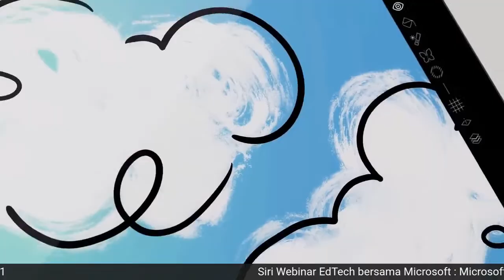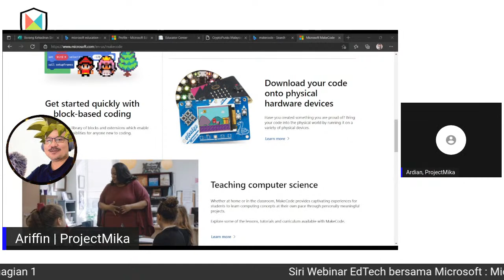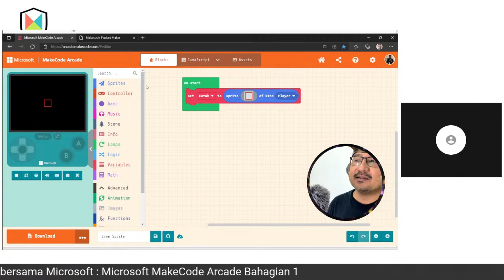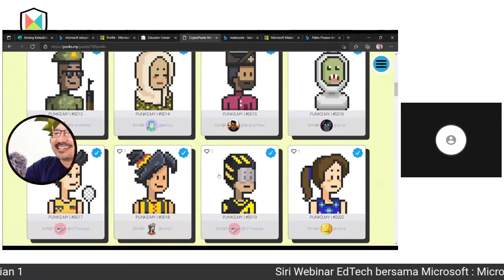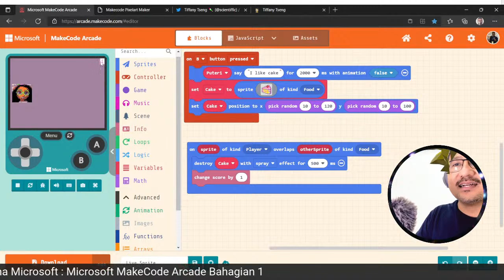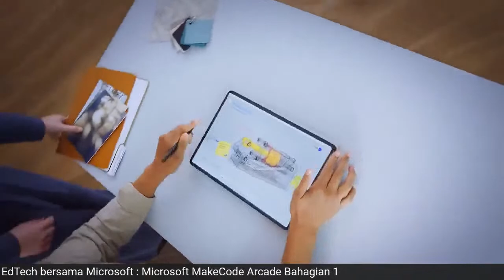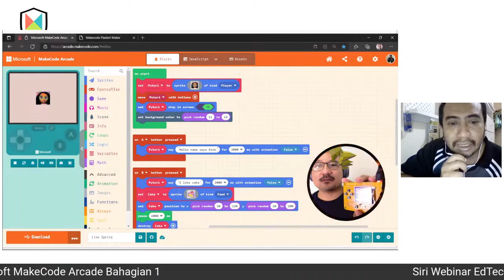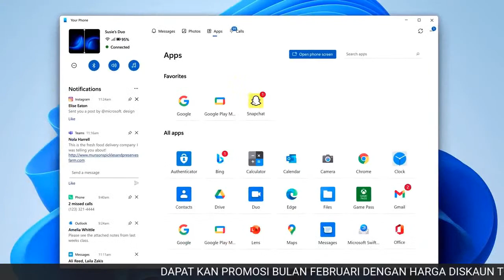Siri Webinar EdTech bersama Microsoft: Jom Kita Kod Permainan Arked Bahagian 1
Assalamualaikum wbt & Salam Sejahtera

Siri Webinar EdTech bersama Microsoft :
Jom Kita Kod Permainan Arked

🗓 26 Februari 2022 (Sabtu)
⏰ 8:45 malam
📍 YouTube Channel Digital Classroom

🕹Anjuran ⏩ Microsoft Education Malaysia
🤝 Kerjasama ⏩ AR Edutech Sdn. Bhd. dan SSTP JPN Selangor

🎗E-certificate disediakan

Sesi perkongsian pengenalan kepada Microsoft MakeCode Arcade serta peranti BrainPad Arcade.

Webinar ini sesuai untuk semua peringkat umur pelajar, pendidik dan semua warga digital.